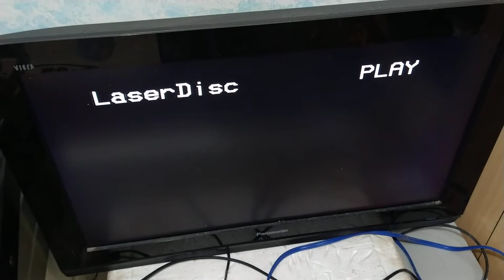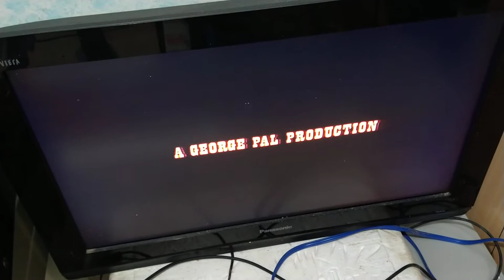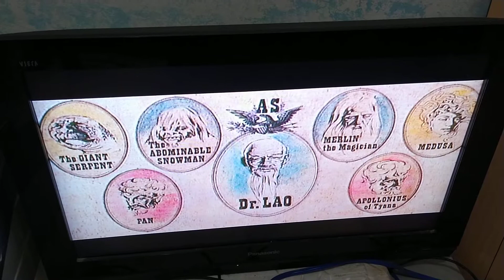Laserdisc ,7 Faces of Dr.Lao